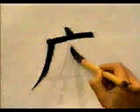🔰 APRENDE A ESCRIBIR ESTE KANJI A LAS MIL MARAVILLAS ✔️ | GAMBATEANDO - Japones Para Todos